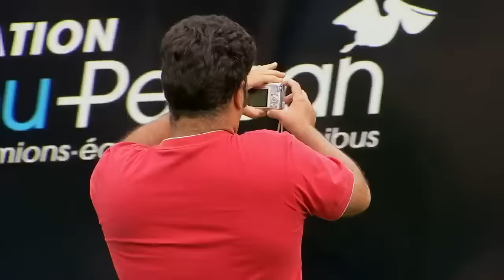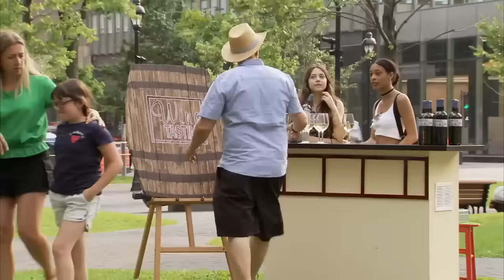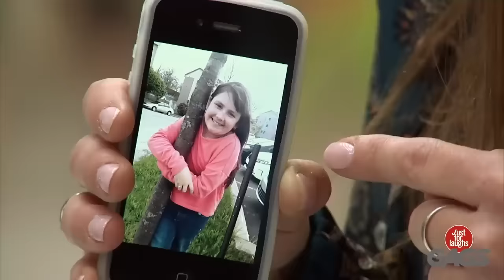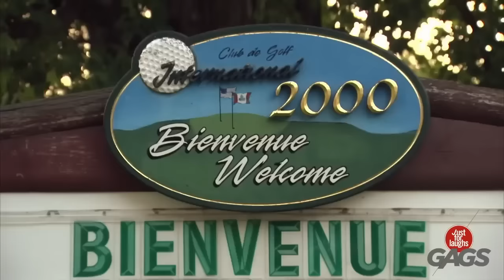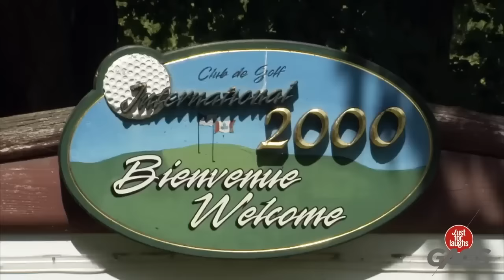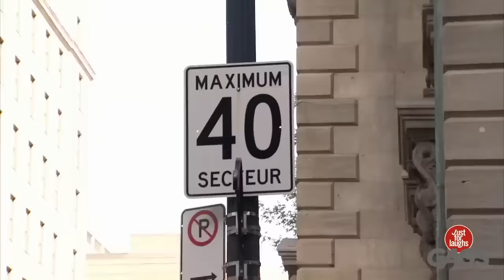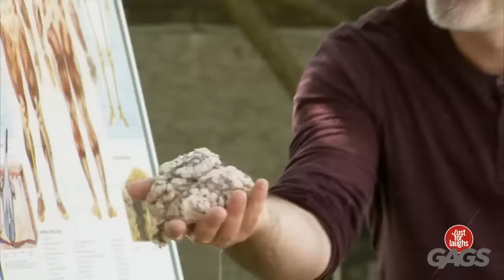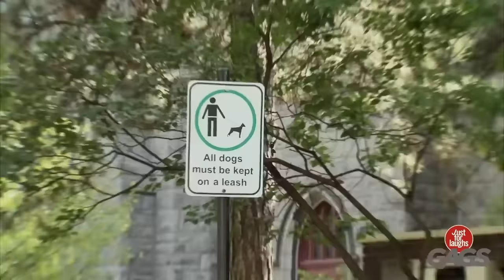Best Pranks Of Pink 2023 | Just For Laughs Gags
Prank marathon, Barbie style! 💖🎀 1 hour of playful, pink-powered pranks. Embrace your inner Barbie with these hilarious setups.